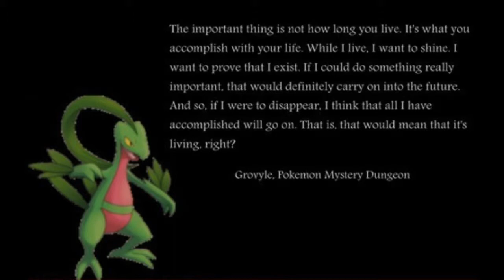Pokemon20: Why I Love Pokemon Mystery Dungeon Explorers of Sky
Happy 20th anniversary to Pokemon! To celebrate, I bring you my very long, personal tale of Pokemon Mystery Dungeon Explorers of Sky. This video will tell you my experiences with the game and why it is my favorite Pokemon game of all time.

Music (there's a lot):

Artist: Nintendo

Artist: Nintendo

Artist: Nintendo

Fifth song: PMD2 - On The Beach At Dusk REMASTERED

Artist: Nintendo

Artist: Nintendo

Eighth song: The End Is Near (Battle Against Dusknoir/Darkrai)

Ninth song: PMD2 - On The Beach At Dusk REMASTERED
(Yes, I used the game song twice)

Artist: Nintendo

Artist: Nintendo

(SUPER underrated. Please check this guy out)

Artist: Nintendo

Artist: Nintendo
(Yes, I used this song twice)

Sixteenth song: Life Goes On! (Ending) PMD2
Artist: Nintendo:

Artist: Nintendo

I claim no ownership over Pokemon. Pokemon is owned by Nintendo and
Game Freak.